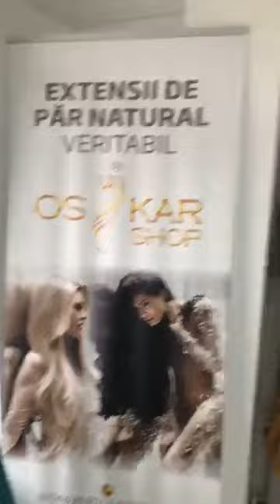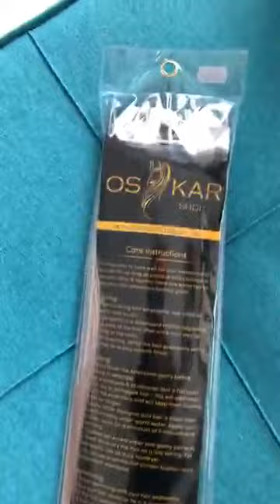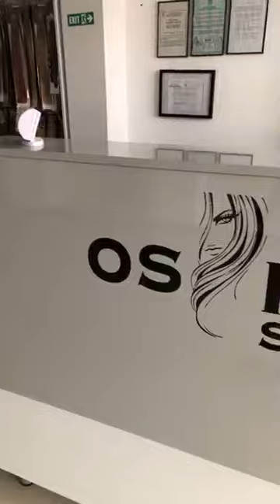BIANCA DRAGUSANU OSKAR SHOP